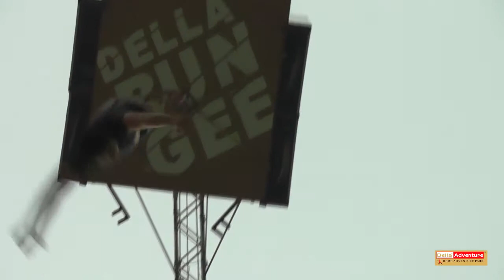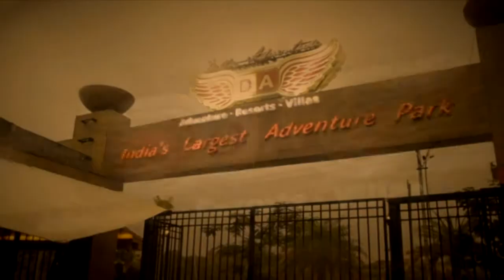Della Bungee - Jigar Shah - 29 Dec 2013